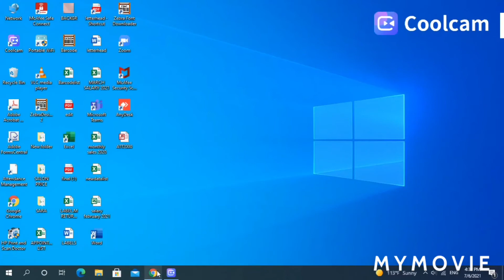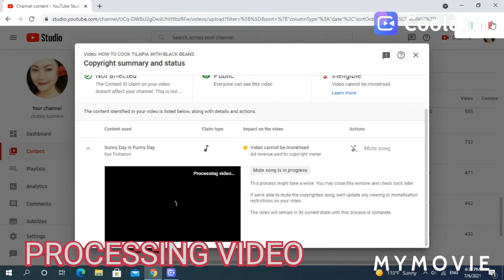HOW TO REMOVE COPYRIGHT CLAIM FROM YOUR YOUTUBE VIDEO